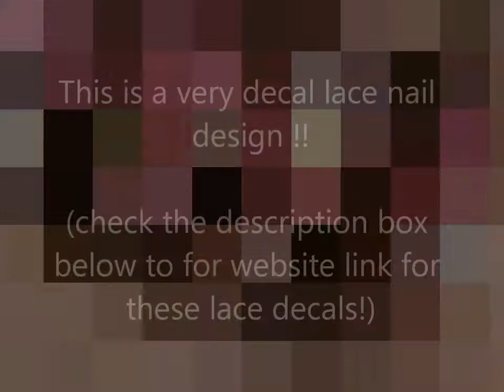Lace Nail Designs Tutorial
I hope you will like this look and enjoy the work that I have done here as well, doing it your own self too. I hope this is for all of those girls who like doing their nails themselves, and are here to learn how to do it themselves. For all of us, who like to learn to do and doing their nails and insteand of going to the salon get the look the way this is being done here. I hope that this video will serve the purpose and that it will help you create this look.